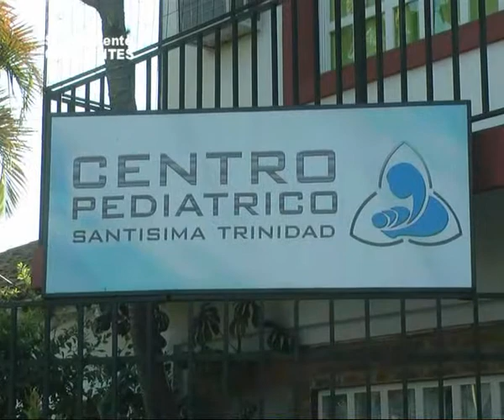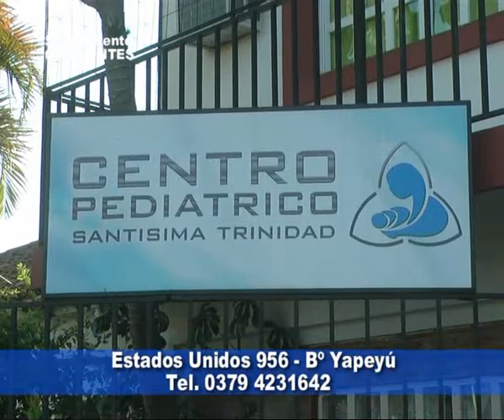Centro Pediátrico Santísima Trinidad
Conocemos más del Centro Pediátrico . . . hoy Neonatología . . .